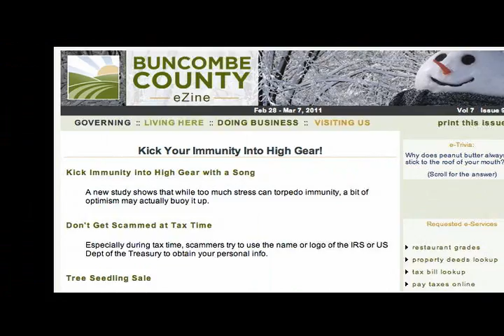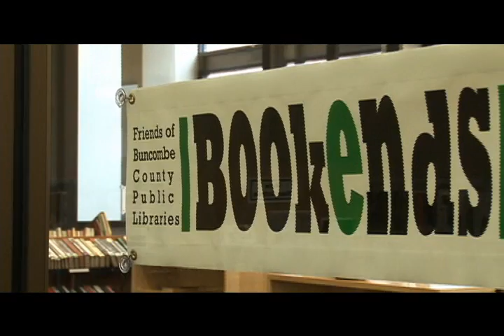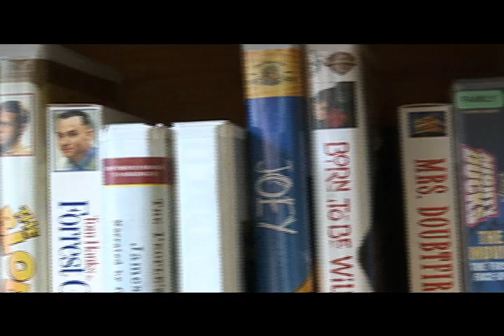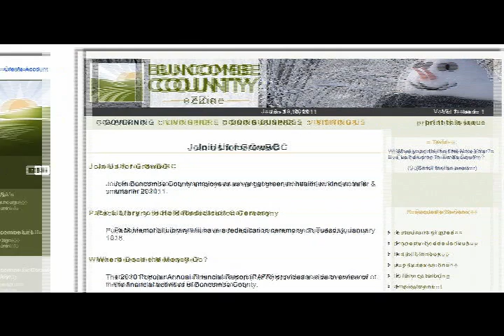Buncombe County Weekly 2011 (March 17 - April 2)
Events in this episode cover events from March 17 through April 2, 2011.

Learn about upcoming county-sponsored events and news with Buncombe County Weekly. Many Buncombe County Government departments sponsor or host events for the community. From the Parks, Greenways and Recreation Department, Libraries, the Sheriff's Department, Cooperative Extension and much more! From your Most Wanted to your county library book clubs, Buncombe County Weekly has it all. So stay up-to-date with county events and find out what you could be doing over the next couple weeks by watching!

All the information in Buncombe County Weekly can be found on our web site, at buncombecounty.org. If you would like more information, like a copy of our programming or have questions, email . You can also call .